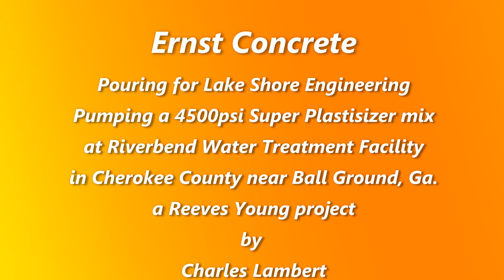Ernst Concrete Lake Shore Engineering Riverbend Treatment Plant v 022817b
Ernst Concrete pumping a 4500psi Super Plasticizer mix design for Lake Shore Engineering at the Riverbend Water Treatment Facility in Cherokee County, Ga.